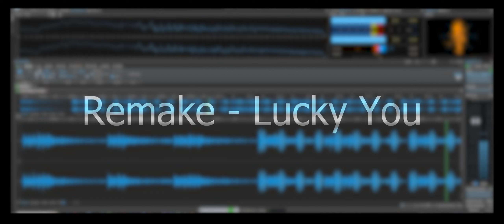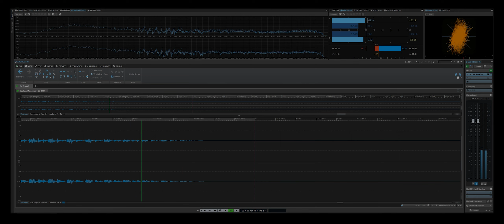Lucky You - Asle Bjorn (Remake from Plamen.Pro 2023)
Arrangement: Plamen Boyadzhiev
Performance: Plamen Boyadzhiev
Mixing : Plamen Boyadzhiev
Mastering: Plamen Boyadzhiev
Isolating vocals from the orinal song: *Leya Feat. Anne K*

Another remix of a classic EDM disco music track from 2005

Original Track: *Asle Bjorn pres. Leya feat. Anne K - Lucky You*
Date Release: Sep 19, 2005

Loudness: --10 LUFS
Tempo: 130 BPM
Tonality: Original (A Minor)

Record: Cubase
Mastering: WaveLab Pro

ENTER THE BOYADZHIEV VIDEO'S WORLD